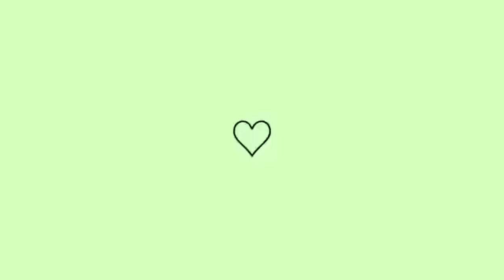CHÁ DE FRALDAS DA NENÉM || já escolhi o nome??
Um pouquinho do chá de fraldas da nossa merlya💗🤰🏻